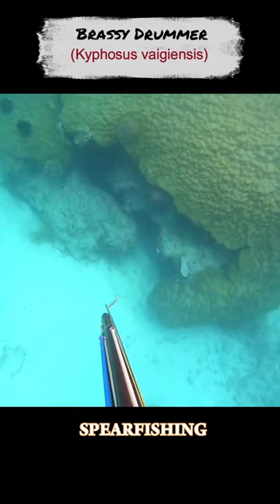BRASSY DRUMMER (Kyphosus vaigiensis)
Kyphosus vaigiensis memiliki tubuh yang memanjang dan berbentuk lonjong dengan sirip ekor agak emarginate. Kepalanya kecil dengan moncong pendek dan mulut terminal kecil yang memiliki gigi kecil berbentuk gigi seri, juga terdapat gigi di langit-langit mulut dan di lidah. Sirip punggung dan dubur tidak tinggi. Sirip punggung memiliki 10-11 duri dan 13-15 jari lunak sedangkan sirip dubur memiliki 3 duri dan 12-14 jari lunak. Sirip punggung dapat dilipat menjadi sarung. Kehadiran sisik di wilayah interorbital merupakan ciri pengenal. Warna tubuh keperakan dengan kilap kebiruan, ditandai dengan 23-29 garis horizontal keemasan di sepanjang tubuh dengan yang di atas gurat sisi melengkung sejajar dengannya. Ada garis emas di bawah mata yang membentang dari moncong hingga tepat di tepi depan mata. Siripnya berwarna abu-abu atau abu-abu sedikit lebih gelap dari warna tubuhnya. Panjang total maksimum yang tercatat adalah 70 sentimeter (28 inci), meskipun panjang total yang lebih umum adalah sekitar 50 sentimeter (20 inci).

Support by : Amar Waha